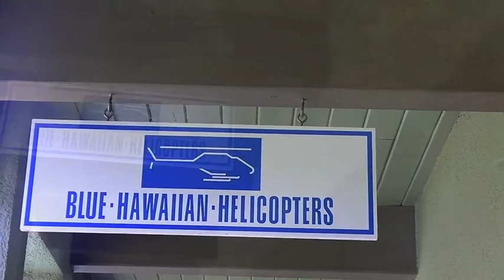Kauai Helicopter Tour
A Helicopter Tour with Blue Hawaii includes Wiamea Canyon and the Na Pali Coast line